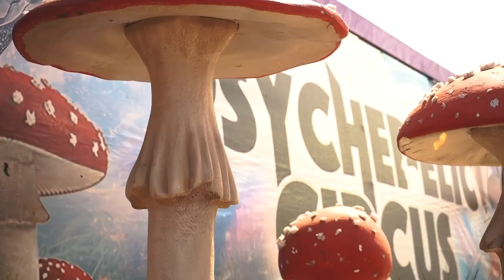PSY-TO-DELIC | Psychedelic Circus Festival 2022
Enjoy Psy-To-Delic @ Psychedelic Circus Festival 2022

Track ID: Ghost Rider x Ranji & Major7 - Vicious Game

Video by Prismatic Motion and Photographer Johan Kvint